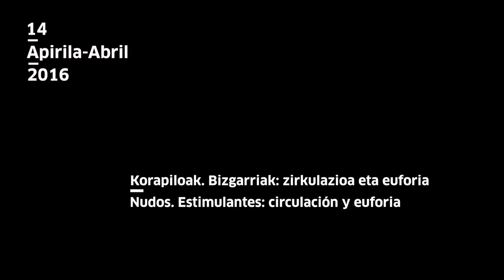Korapiloak_Jon Munduate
(eu)
Zer daukate komunean jolasteak, begiratzeak, kontatzeak, kantatzeak, marrazteak eta idazteak? Galdera hau egin digu Tim Ingold-ek argitaratu berri duen Líneas: una breve historia (Gedisa, 2015) saiakeran. Ingoldek gizakiak hitzen, zeinuen eta bidearen bidez lineak egiten dituztela dio. Independenteak diruditen ekintza horiek komunean pentsatu ditzakegularen erantzule marrak direla dio. Mugimendu guztiaren metafora perfektua bezala funtzionatzen du lineak. Marra horiek ugariak direnean eta korapilo bihurtzen direnean zer gertatzen den galdetzen da programa honetan. Planteatzen diren arazoel euren modua daukate pilaketa, gainezarpen eta gurutzatze honetan.
Bizigarriak: zirkulazioa eta euforia proiektuan, bizigarri modernoek (kafea, azukrea, tabakoa eta kakaoa) 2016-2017 biurtekoan burutzen ari garen proiektu artistikoetan garatutako programen eta ekintzen zentroa hartzen dute. Erlazio konplexuen sare itxia osatzen dute salgai hauen ibilbideek; gorputzak, ekonomiak, pentsamenduak, zaporeak, geograpiak eta historiak korapilatzen dituzten unibertso mikro eta makroskopikoa.
Ubiken kolaborazioarekin sortzen da Korapiloak programa, literaturaren, zinearen eta arte bisualen aditu ezberdinek proposatzen duten espazioa, Tabakaleraren sormen liburutegiko edukietan parte hartzen duten bost dokumentu eta/edo objetu oinarri. Gonbidatuek aurkezpen publikoak egingo dituzte aukeratu dituzten ibilbideak azaltzeko.
(es)
¿Qué tienen en común jugar, mirar, contar, cantar, dibujar y escribir? Esta es la pregunta que nos lanza el antropólogo Tim Ingold en un ensayo que acaba de publicar titulado Líneas: una breve historia (Gedisa, 2015). Argumenta Ingold que los humanos hacen líneas mediante cada palabra, gesto y recorrido que efectúan, y que estas líneas son las responsables de que podamos pensar en común a todas estas acciones aparentemente independientes. La línea funciona así como metáfora perfecta de todo movimiento. Sin embargo, este programa se interroga acerca de lo que sucede cuando estas líneas son tan numerosas que terminan por convertirse en nudos y los problemas que se plantean tienen su modo de ser particular en esta acumulación, superposición y entrecruzamiento.
Los estimulantes modernos (café, azúcar, tabaco y cacao) ocupan el centro de las actividades y programas desarrollado desde el área de Proyectos artísticos en Tabakalera en el Bienio 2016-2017, Estimulantes: circulación y euforia. Los trayectos de estas mercancías forman una red tupida de relaciones complejas, un universo micro y macroscópico donde el cuerpo, la economía, el pensamiento, el gusto, la geografía o la historia se anudan.
En colaboración con UBIK surge el programa de intervenciones Nudos, un espacio en el que se propone a diversos profesionales de las artes visuales, el cine y la literatura, la selección de cinco documentos y/u objetos que forman parte de los fondos de la Biblioteca de creación de Tabakalera. Los invitados trazarán un recorrido entre distintos materiales seleccionados en los fondos de la institución.